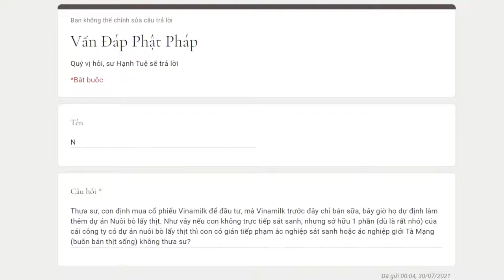840. Mua cổ phiếu Vinamilk có phải tà mạng không?